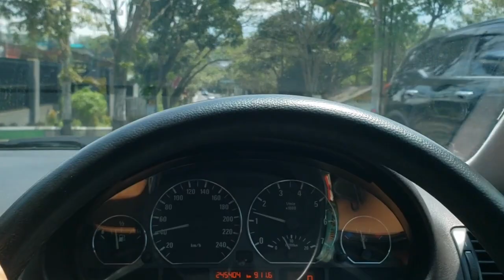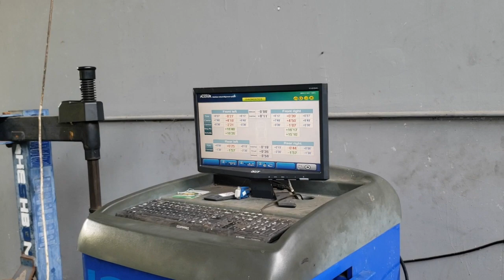GOKIIIILLLL ❗️ MEATY FITMENT BMW E46 WITH STYLE 65❗️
Stelan per kaki-kakian dengan konsep OEM Look meety fitmen menggunakan Velg Oem BMW Style 65 dengan ban Yokohama Advan Neova 235/40 R18 untuk profil ban dengan, sedangkan belakang menggunakan profil ban 245/40 R18.